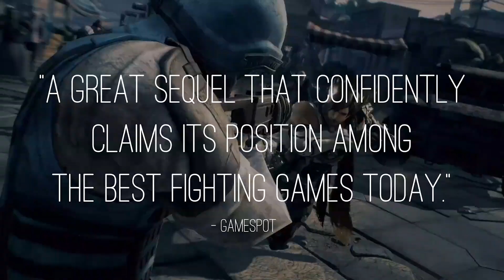Tekken 7 - Accolades Trailer | Xbox One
There’s never a bad time to pick up the game that IGN calls “the best the series has ever been.” Join the tournament and buy TEKKEN 7 today!